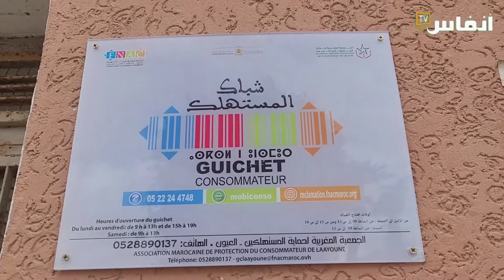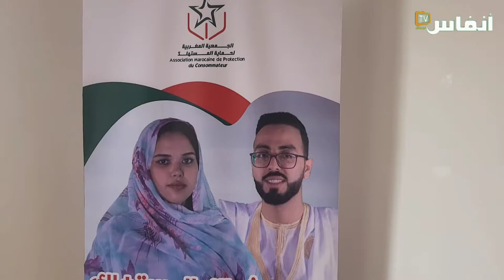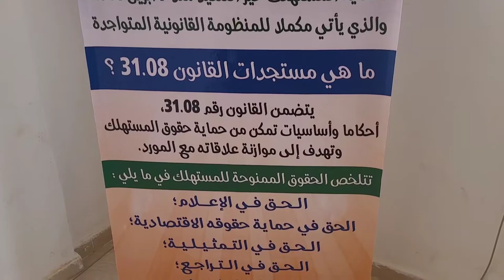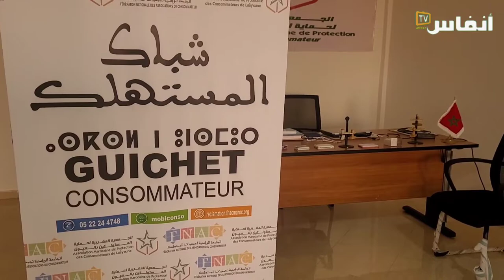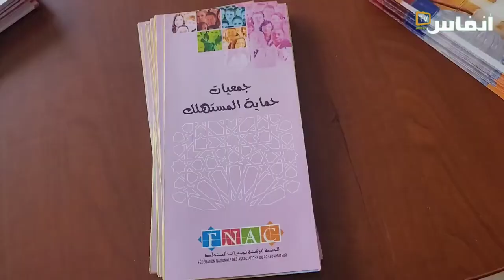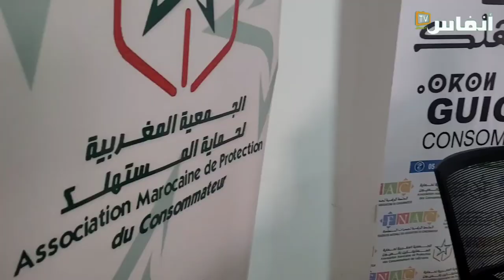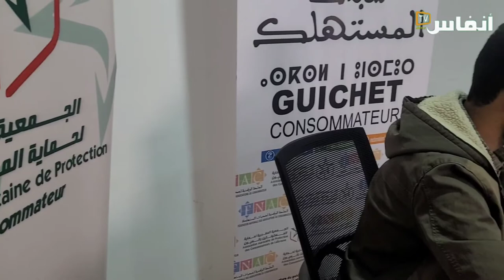كيف تشتغل جمعية حماية المستهلك في العيون؟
تشتغل الجمعية المغربية لحماية المستهلك لفائدة المواطنين عموما والمستهلكين على وجه التحديد في إطار القانون 31.08 القاضي بتحديد لحماية المستهلك.
وفي هذا الفيديو يعرف عبد الناصر لميسي بدور شباك المستهلك المهني بمدينة العيون التابع للجمعية المغربية لحماية المستهلك بشراكة مع الجامعة الوطنية لجمعيات المستهلك بالمغرب.

# أخبار_عاجلة